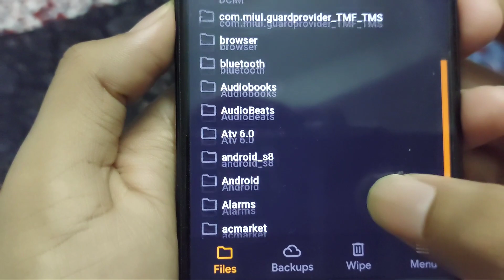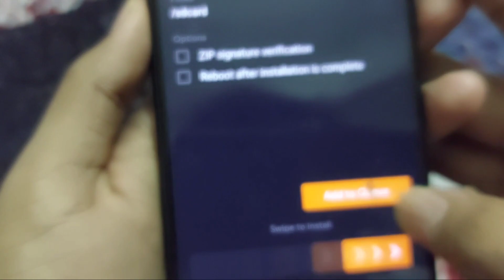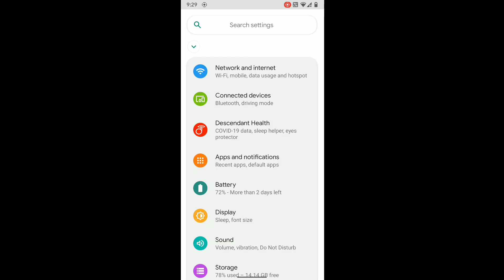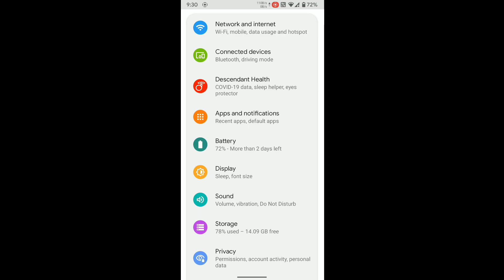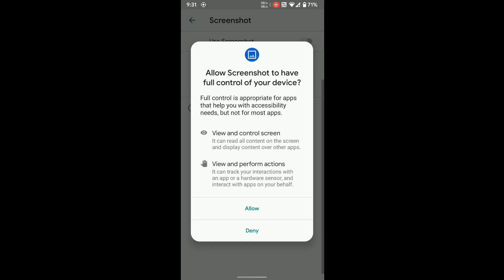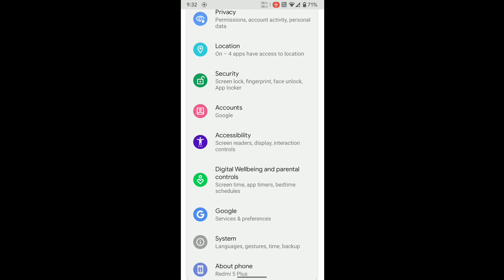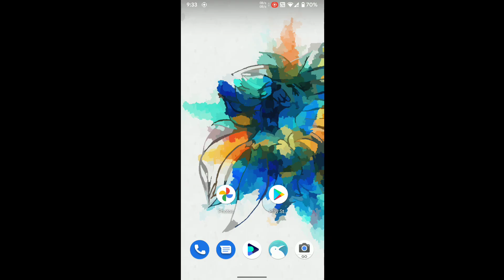Descendant Os V11.5 | New Android 11 Rom | Unofficial | Redmi 5 Plus | Redmi Note 5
DESCENDANT UNOFFICIAL FOR REDMI 5 PLUS

Maintainer: @whocares_tho
Version: 11.5 | UNOFFICIAL | Android 11

Changelog:
- Initial Build
- DA v4.9.268 Kernel
- May Security Patch

Support group: Here

Notes: Selinux Enforcing, Vanilla

📥 𝗗𝗢𝗪𝗡𝗟𝗢𝗔𝗗 𝗟𝗜𝗡𝗞
Descendant Os V11.5 Rom For Redmi 5 Plus / Redmi Note 5 :

Installation Notes -

1. Boot into custom recovery. (OrangeFox recommended)
2. Wipe dalvik cache, cache, system, data and vendor.
3. Flash ROM.
4. Flash Gapps
5. Flash Magisk (Optional)
6. Reboot, setup and enjoy!

📱🔗Magisk Download Links🔗🔗